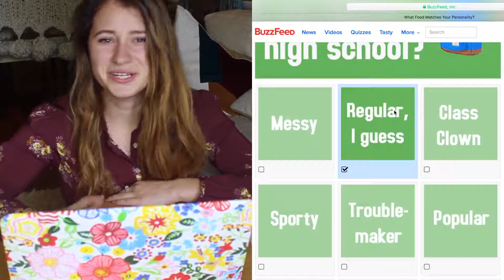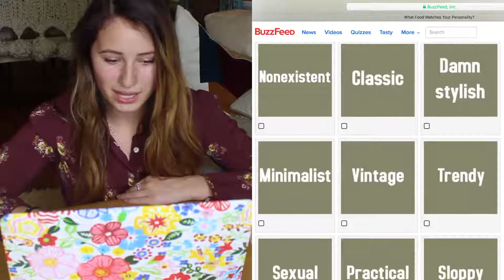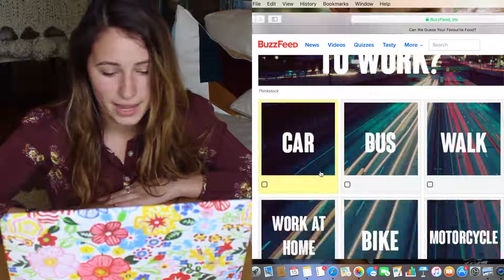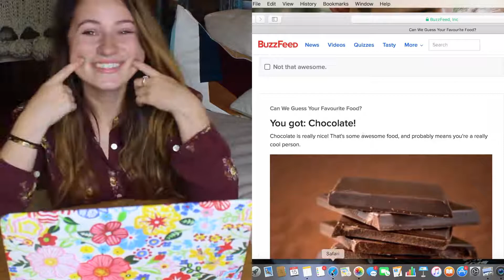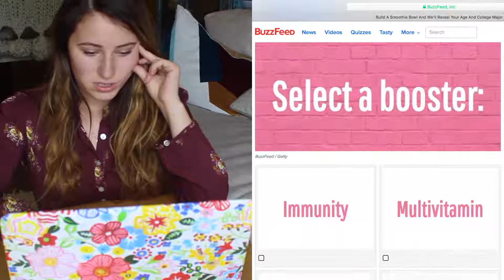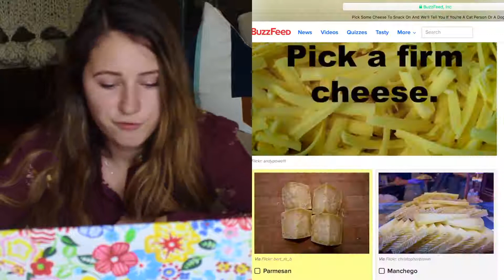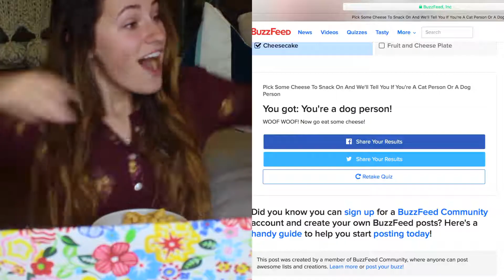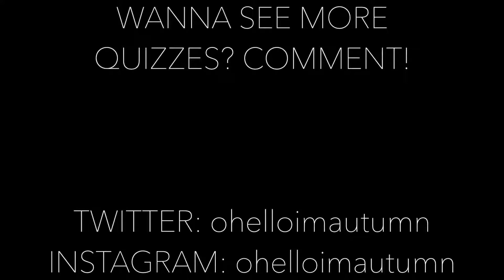TAKING FOOD QUIZZES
I love food, therefore, i felt that it was appropriate to take quizzes on food & such.

More videos coming your way every Monday!

♡ Love, Autumn